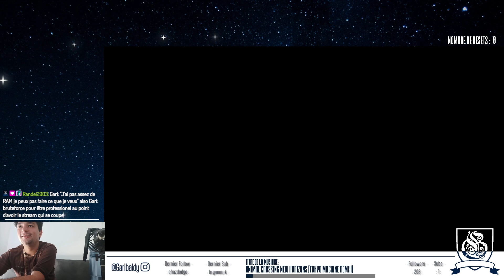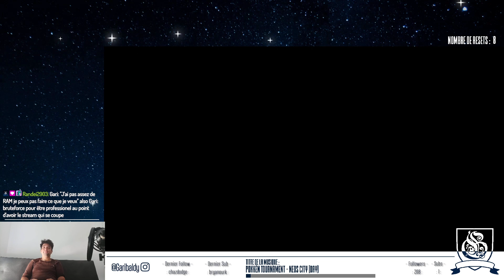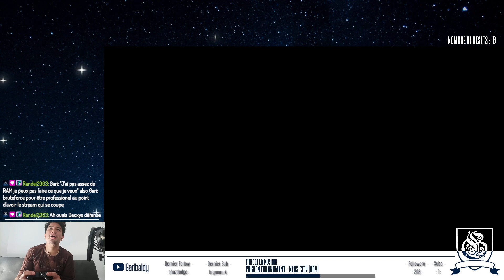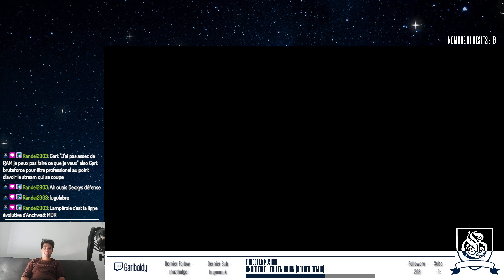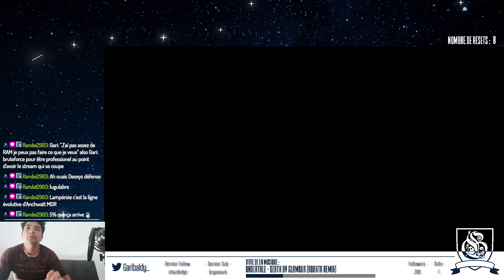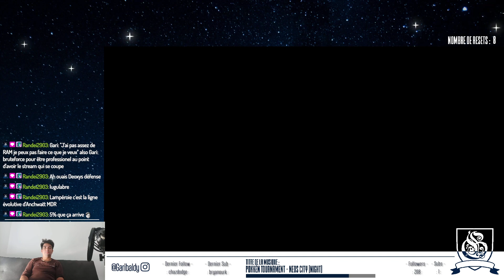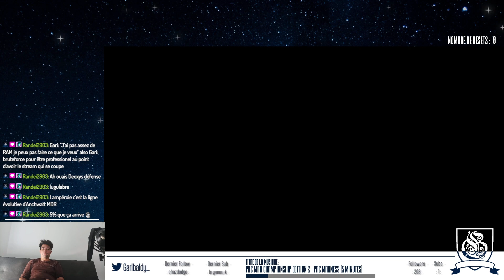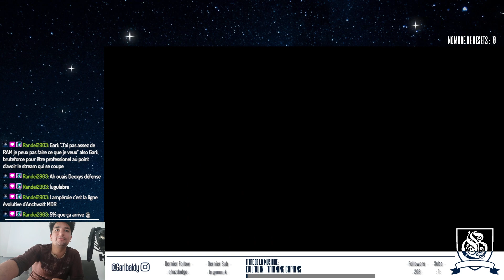[13/08/24] Pokémon Infinite Fusion : RANDOM SOULLINK NUZLOCKE avec @m2duse ! #04 (Partie 2)